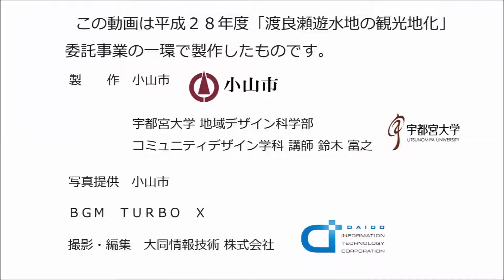空中散歩（ドローン動画）旧思川の生井集落と生井ふるさと公園編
明治時代には養蚕業が盛んにおこなわれ、舟運により桑の葉が運ばれた「旧思川」と米・麦などの農業が盛んな「生井集落」の魅力を紹介します。